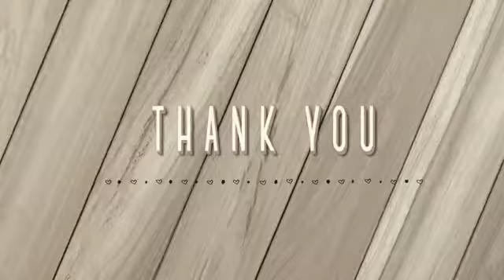Inauguration of Crystal Makeup Studio Puthencruz by Swasika Vijayക്രിസ്റ്റൽ മേക്കപ്പ് സ്റ്റുഡിയോ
പുത്തൻകുരിശ് കെ എസ് ആർ ടി സി സ്റ്റാൻഡിന് സമീപം പ്രവർത്തനം ആരംഭിക്കുന്ന ക്രിസ്റ്റൽ മേക്കപ്പ് സ്റ്റുഡിയോ പ്രശസ്‌ത സിനിമ/സീരിയൽ താരം സ്വാസിക  ഉദ്ഘാടനം ചെയ്തു.
ഉദ്‌ഘാടന ചടങ്ങിൽ നിന്നും.

Hot serial cinema actress Swasika vijay